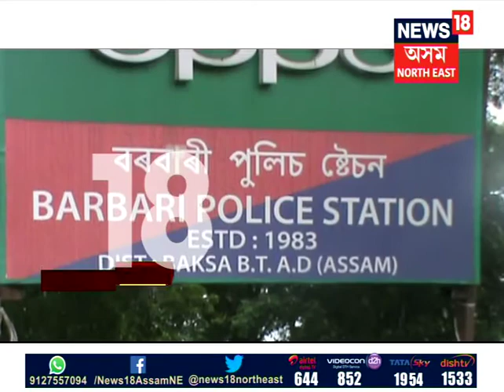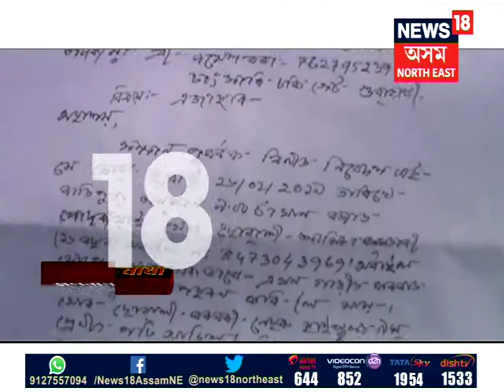Student kidnapped in Baksa